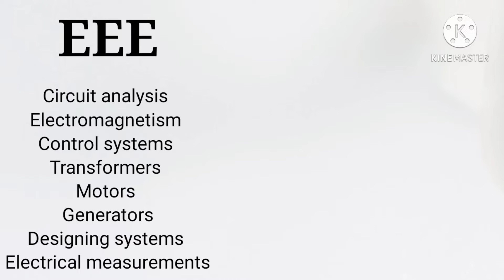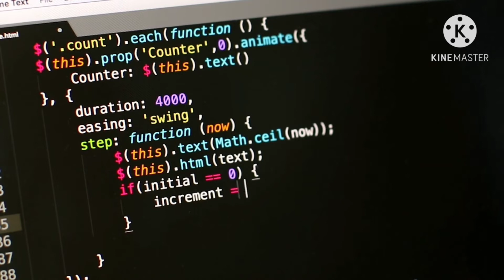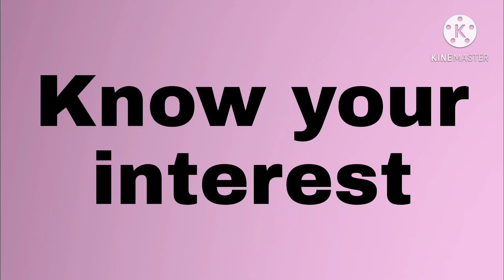ECE vs EEE || which one is good for you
This video 'ece vs eee' provides complete information about eee and ece so that you can decide which branch is best in btech among electronics engineering and electrical engineering. as electronics is a common study in both the branches electronics and communication engineering and electronics and electrical engineering. lot of students feeling confused to finalize one of the group. so i made this video by mentioning difference between ece and eee in telugu. so that you can decide ece or eee. i.e. ece or eee. if you ask which is better among ece and eee it cant be answered so easily. because ece and eee are very good branches. ece suits better for some of them while eee suits better for some. so you are the one who must decide. am here ust to guide you by mentioning difference between eee vs ece.electrical engineering is also a very good choice.also made video on which engineering branch is bestafter watching this video electronics vs electrical engineering. subscribe explore if you found it helpful. also made videos on ECE, EEE, ECE vs EEE, which is best ece or eee, cse, it, mechanical, aeronautical, engineering branches. so, after watching you can understand basic electrical engineering and you can get clear details about eee engineering,
electrical and computer engineering, electrical power engineering and electronics and communication engineering.

thankyou